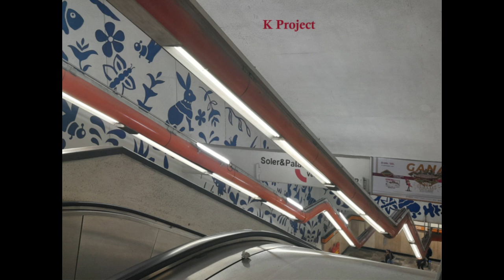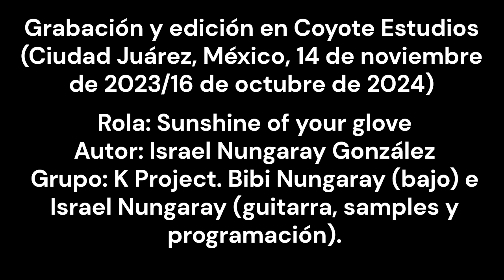K Project 'Sunshine of your glove' (2023)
Noveno track de 'El conejo' (Coyote Records, 2023). Una épica instrumental cuyo título es obvia referencia a Cream y también es la más extensa. Tiene influencia de Explosions in the Sky, Mogwai, This Will Destroy You y Cream. K Project es: Bibi Nungaray (bajo) e Israel Nungaray (guitarra, sintetizador, samples y programación).